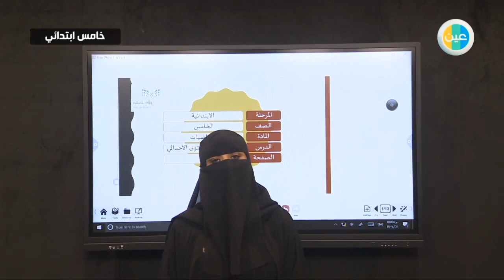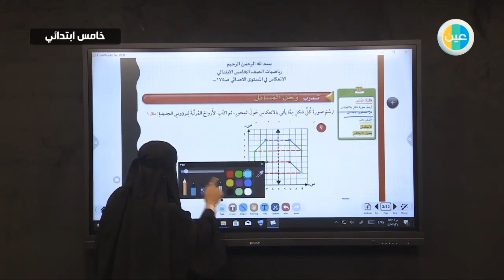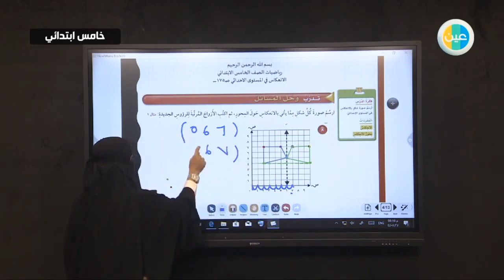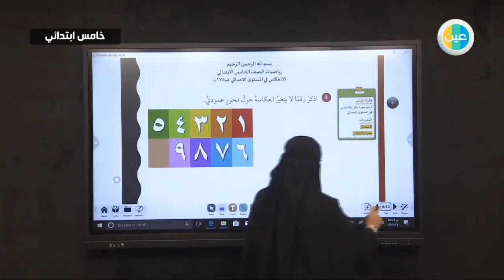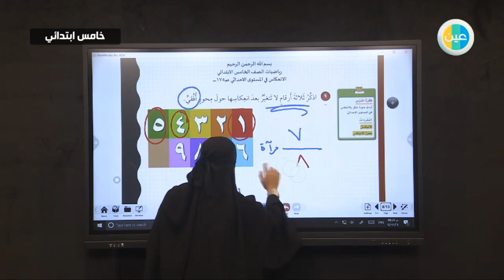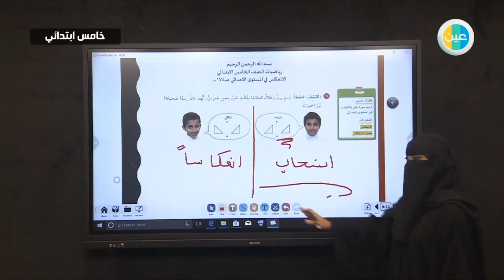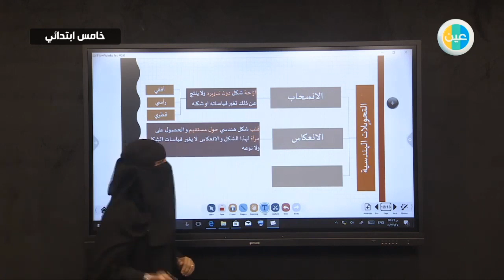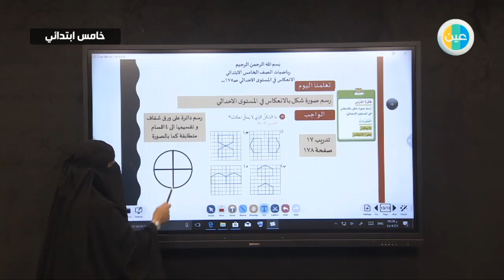دروس عين | الانعكاس في المستوى الاحداثي– رياضيات – خامس ابتدائي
شرح عبر دروس عين من لغتي للصف الخامس ابتدائي للفصل الدراسي الثاني لدرس (الانعكاس في المستوى الاحداثي)